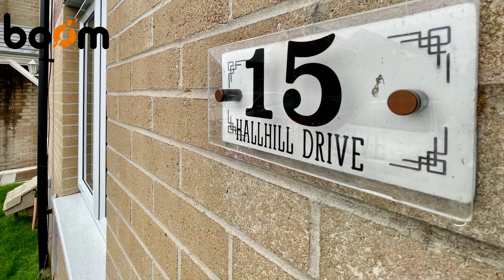Johnstone. Fantastic Two Bedroom Home in Popular Johnstone Development.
15 Hallhill Crescent, Johnstone.

A FANTASTIC FIRST TIME PURCHASE situated within a popular MODERN JOHNSTONE DEVELOPMENT. Walking distance from transport links by bus & rail **VIEW IN PERSON OR ONLINE** Contemporary design kitchen and BUILT IN STORAGE throughout. Complete with fully enclosed, landscaped rear garden.

FANTASTIC TWO BEDROOM TERRACED FAMILY HOME
SITUATED IN POPULAR JOHNSTONE DEVELOPMENT
CONTEMPORARY DESIGN KITCHEN
TWO GENEROUSLY PROPORTIONED DOUBLE BEDROOMS / BUILT IN STORAGE
BRIGHT & AIRY FAMILY BATHROOM / DOWNSTAIRS W.C.
FULLY ENCLOSED LANDSCAPED REAR GARDEN
EXCELLENT OFF-STREET PARKING
PERFECT FIRST TIME PURCHASE / FAMILY HOME
GAS CENTRAL HEATING & DOUBLE GLAZING THROUGHOUT

IF YOU LIKE A FREE INSTANT ONLINE VALUATION OF YOUR OWN HOME PLEASE